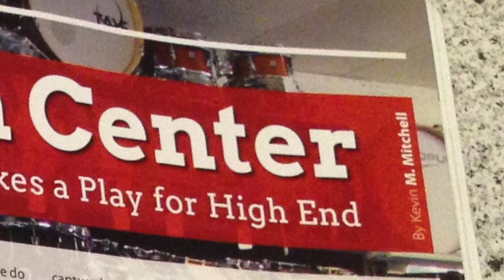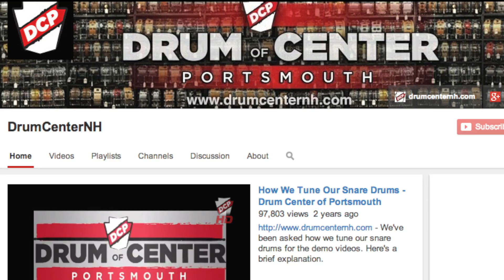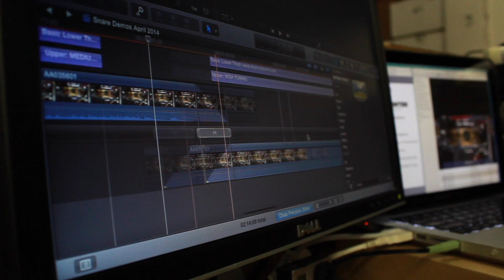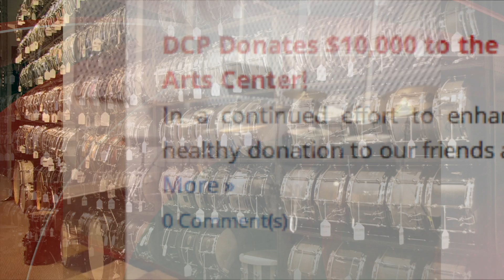Drum Center of Portsmouth - Welcome Video 3.0!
Welcome to Drum Center of Portsmouth!